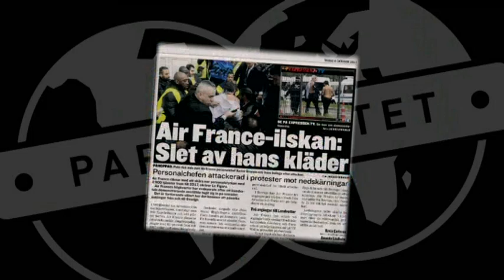Pia Johansson slogan: Skatt är fel - Parlamentet (TV4)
Parlamentet i TV4 från 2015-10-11: Pia Johansson svarar i slogans i Parlamentet.

Snacksaliga och frispråkiga politiska röstfiskedueller är kärnan i det prisbelönta och folkkära Parlamentet. Med bland andra Pia Johansson, Henrik Hjelt, Johan Glans, Soran Ismail, Katrin Sundberg, Olle Sarri, Petra Mede, Henrik Dorsin, Johan Rheborg, Björn Gustafsson och Marika Carlsson.